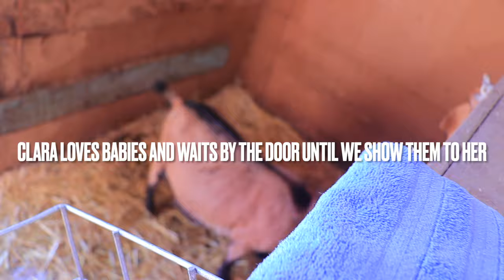She didn't MAKE A SOUND |Nigerian Dwarf GOAT birth| 2024